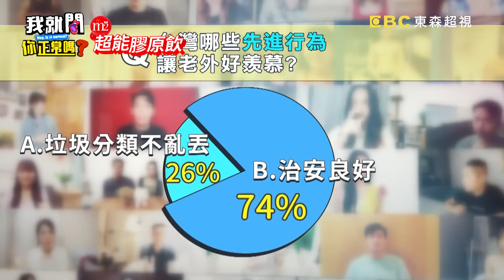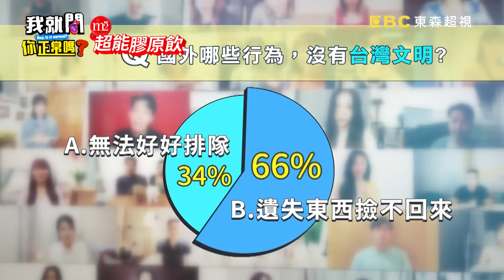國外月亮沒比較圓！治安差、愛偷東西？風田自爆：日本小混混無理亂打人？︱外國人精選︱二分之一強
主題：外國月亮沒有比較圓！各國人不文明行徑大公開？！
來賓：劉雨柔(馬來西亞)、賈斯汀(美國)、舞陽(巴西)、風田(日本)、妲夏(俄羅斯)、吳子龍(義大利)

日本治安沒想像中安全，風田搭電車竟遇癡漢甚至走在街頭差點被小混混暴打？！賈斯汀回美國打電話超不方便，竟要走出家門才能收到訊號？！台灣消費便利有悠遊卡就能搞定一切，吳子龍回義大利買公車票竟要來回走兩公里才能買得到？！俄羅斯人不做垃圾分類，妲夏回國受不了燃燒垃圾造成空氣汙染超不文明？！巴西治安壞，舞陽去找女友半路遇搶劫，歹徒竟是女友弟弟讓現場來賓直呼不可思議？！更多的爆笑內容，就在超視33頻道每晚九點，于美人、沈玉琳主持的「我就問 你正常嗎？」！